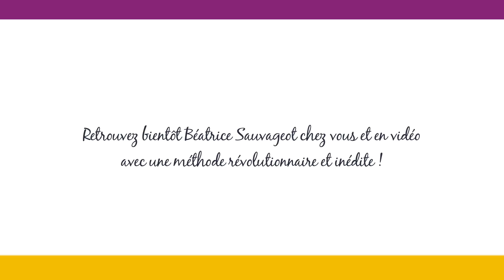Dominique Lemonnier : L'improvisation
Dominique Lemonnier, violoniste, marraine de Puissance Dys, nous parle de la méthode si particulière de Béatrice Sauvageot.